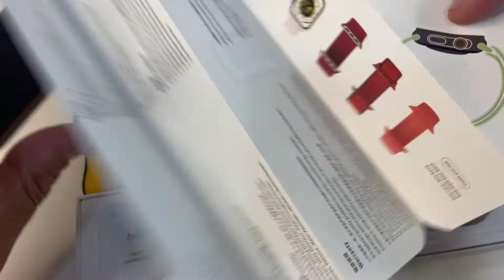LANÇAMENTO! SMARTWATCH IWO WATCH ULTRA - DESIGNE INOVADOR, TELA GIGANTE, VÁRIOS MODOS DE ESPORTES E+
NESTEVÍDEO VAMOS CONHECER UM NOVO SMARTWATCH 45MM ESTILO APPLE WATCH, O IWO WATCH ULTRA QUE CHEGA TRAZENDO UMA CONSTRUÇÃO INOVADORA, PROMETE SER RESISTENTE, MUITOS MODOS DE ESPORTES, FUNÇÃO CHAMADAS, NOTIFICAÇÕES DE APPS E MUITO MAIS, MAIS É UMA BOA OPÇÃO, VALE A PENA COMPRAR?

✔COMPRE RELÓGIOS, SMARTWATCHS, CAIXAS DE SOM, DRONES E FONES DE OUVIDO BLUETOOTH EM NOSSA LOJA DG* ROUPAS E ACESSÓRIOS, ESTAMOS DESDE 2009 NO MERCADO TRAZENDO O QUE A DE MELHOR EM PRODUTOS IMPORTADOS, ATENDIMENTO PERSONALIZADO PARA CLIENTES E GARANTIA EM NOSSOS PRODUTOS, TAMBÉM ENVIAMOS PARA TODO BRASIL COM RAPIDEZ E RASTREAMENTO.